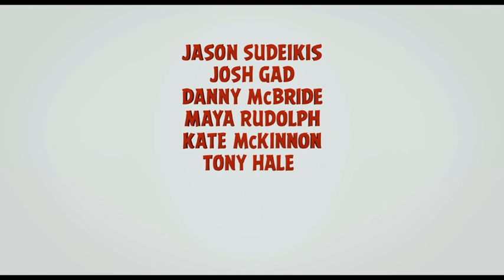angrybirds movie trailer